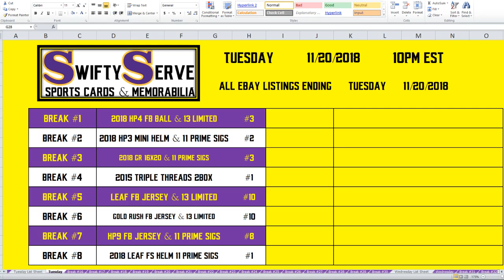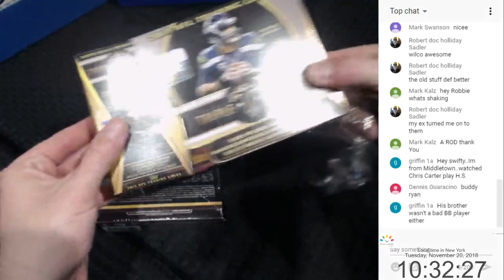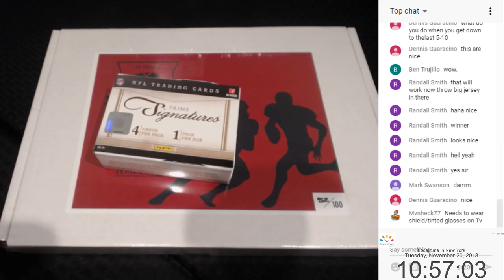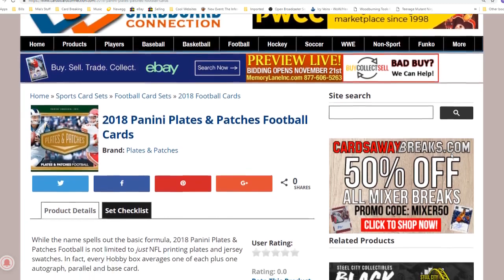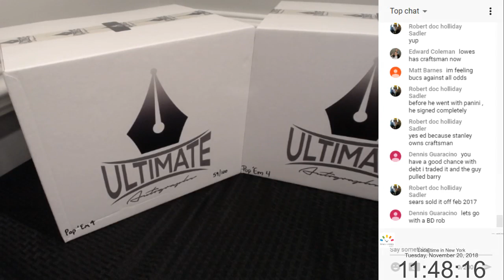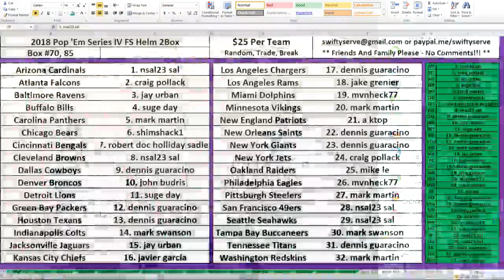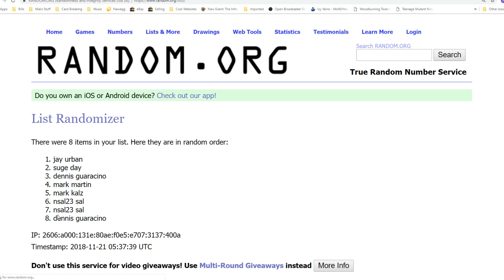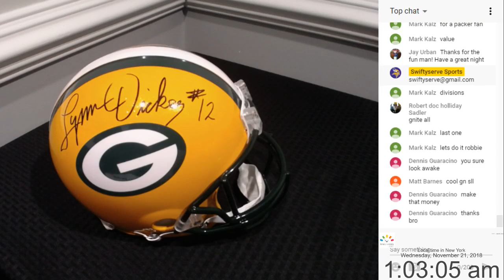11.20.2018 - 10.05PM EST - eBay Listings Ending Tuesday 11.20.2018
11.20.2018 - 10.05PM EST - eBay Listings Ending Tuesday 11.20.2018